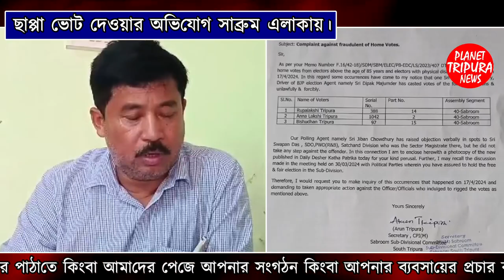ছাপ্পা ভোট শুরু। অভিযোগ সাব্রুম এলাকা থেকে | Planet Tripura News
বাড়ী বাড়ী ভোট গ্রহনে প্রকাশ্য ছাপ্পা চলছে সাব্রুমে।নির্বাচন কমিশন ঠুটোঁ জগন্নাথ। ১৭ এপ্রিল সাব্রুম মহকুমার ৪০ সাব্রুম বিধানসভা এলাকার কানালবাড়ীতে ঘটে এই ঘটনা।সিপিআই(এম), কংগ্রেস দলের এজেক্টগন প্রতিবাদ করলে প্রিসাইডিং অফিসার স্বপন দাস ধমক দিয়ে চুপ করিয়ে দেন বলে অভিযোগ।

জানা যায়--- আগামী ২৬ এপ্রিল পূর্ব ত্রিপুরা আসনে লোকসভা নির্বাচনের ভোটগ্রহন। এই নির্বাচনে গ্রামে যে সমস্ত বয়স্ক ভোটার ভোট কেন্দ্রে গিয়ে ভোট দিতে পারবেন না সেই সমস্ত ভোটারদের বাড়ী বাড়ী গিয়ে ভোট সংগ্রহ করা হচ্ছে।১৭ এপ্রিল ৪০ সাব্রুম বিধানসভা এলাকার টাক্কাতুলসী এডিসি ভিলেজের কানালবাড়ীতে বাড়ী বাড়ী গিয়ে ভোট নিচ্ছেন নির্বাচন কমিশনের লোক।নির্বাচন কমিশনের সাথে রয়েছে সমস্ত রাজনৈতিক দলের এজেন্টরাও।যে জায়গায় ভোট নেবেন সেই স্হানে নির্বাচন কমিশনের লোকদেরও যাওয়া বারন।দেখা গেলো কানালবাড়ীতে প্রায় প্রত্যেক ভোটারদের ভোট দিয়ে দিচ্ছেন বিজেপি দলের এজেন্টের গাড়ীর চালক সুব্রত চৌধুরী।এই সমস্ত ঘটনা সব নির্বাচন কমিশনের কর্মচারীদের সামনেই হচ্ছে দেখে সিপিআই(এম) এবং কংগ্রেস দলের এজেন্ট গন প্রিসাইডিং অফিসার তথা সাতচাঁদ পূর্ত দপ্তরের জুনিয়র ইঞ্জিনিয়ার স্বপন দাসের নিকট অভিযোগ করেন। প্রিসাইডিং অফিসার স্বপন দাস এই অভিযোগ পেয়ে কোন রকম ব্যবস্হানেওয়া তো দুরের কথা উল্টো অভিযোগ কারীদের ধমক দিয়ে চুপ করিয়ে দেন। এই ঘটনার নির্বাচন কমিশনের নিরপেক্ষতা নিয়ে প্রশ্ন উঠেছেন

Audio Credits:-
Planet Tripura News